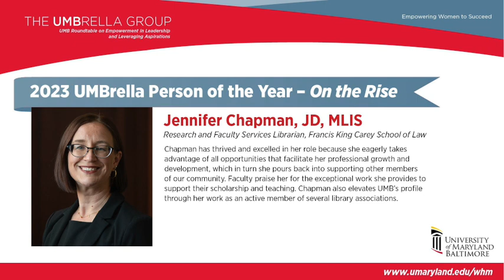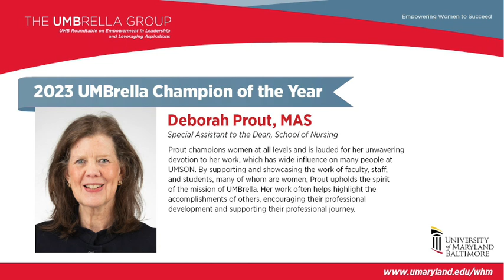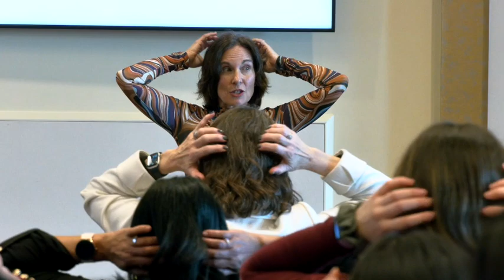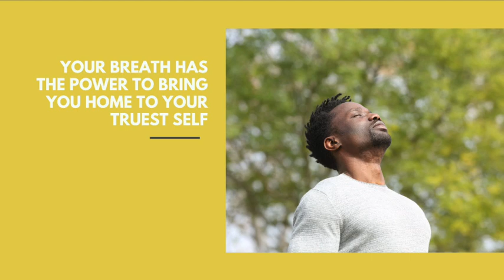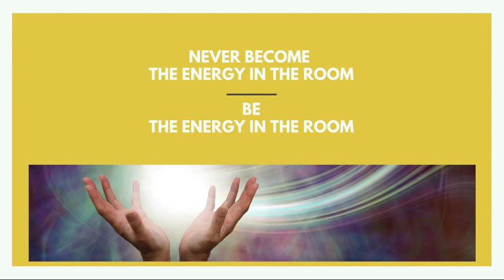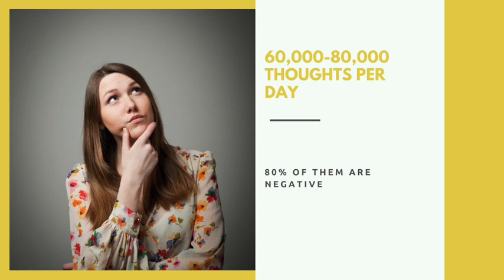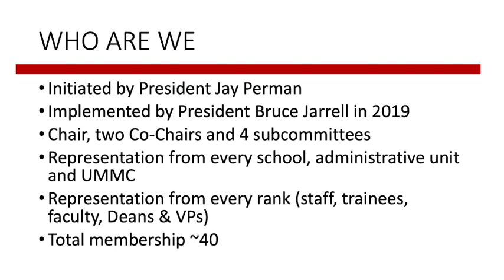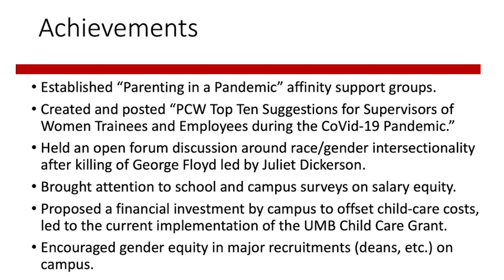UMBrella Women's History Month Symposium 2023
The  University of Maryland, Baltimore (UMB) Women's History Month Symposium on March 8, held on International Women's Day, celebrated women and discussed leading women's issues featuring afternoon keynote speaker Tamika L. Tremaglio, JD, '95, MBA. Tremaglio is the executive director of the National Basketball Players Association and is an alumna of @Maryland_Carey_Law.

The afternoon included presentations of the 2023 UMBrella Award Winners:

• 2023 Person of the Year – On the Rise: Jennifer Chapman, JD, MLIS, research and faculty services librarian, University of Maryland Francis King Carey School of Law

• 2023 Person of the Year – Leading the Way: Saifa Poole, assistant to the senior vice president, Office of External Relations, UMB

• 2023 Champion of the Year: Deborah Prout, MAS, special assistant to the dean, University of Maryland School of Nursing

The event concluded with a mindfulness workshop, "Leading with Clarity, Calm, and Compassion," led by Allison Morgan, MA, OTR, E-RYT, founder and CEO of Zensational Kids, and a social hour.